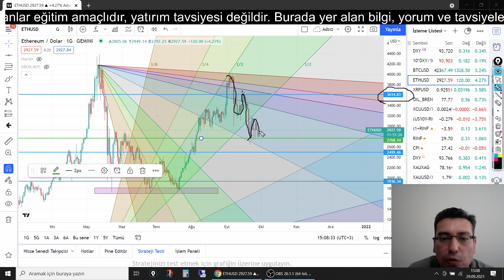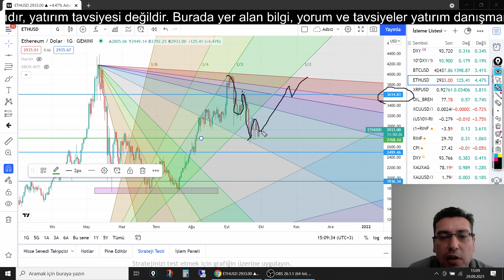DXY YÜKSELİŞİNİN KRİPTO ETKİSİ! BİTCOİN DÜŞECEK Mİ? (Bitcoin Analiz, Ethereum Analiz, BTC analiz)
Bitcoin analiz videosunda, DXY yükselişinin kripto piyasasına etkisini değerlendirdim. Olası düşüşlerin ethereum ve bitcoin fiyatına etkilerini analiz ettim. Bu videoda ethereum teknik analiz ve bitcoin teknik analiz bulunmaktadır.

Cumartesi günü; Altın analizi ve Gümüş analizi,
Pazar günü; Platin analizi,
Pazartesi günü;  Dolar yorumları (Pariteler),
Salı günü;  Borsa yorumları (Endeksler),
Çarşamba günü; Bitcoin analizi, Ethereum analizi,

Oynatma Listeleri

Gann Teknik Analiz kanalından merhaba. Bitcoin analizi, güncel Dolar yorumları, güncel Altın yorumları, gümüş yorumları, borsa analizi, kripto yorumlarının yanında etherium analizi ve platin yorumları da sizler için kanalımda olacak.